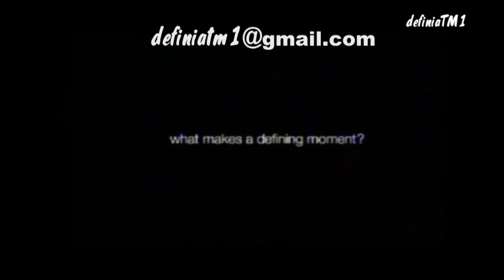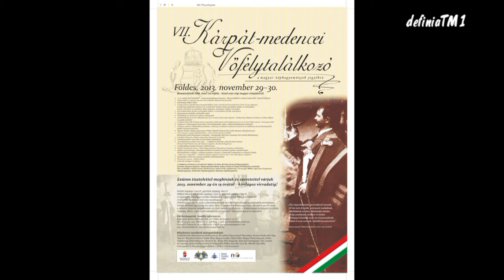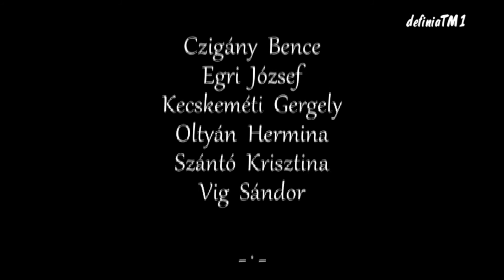Szihalmi lakodalmas a Tobán Hagyományőrző Népművészeti Egyesület előadásában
VII. Kárpát - medencei Vőfélytalálkozó 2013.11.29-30.
Földes, Karácsony Sándor Közösségi Ház
02:22  Szihalmi lakodalmas a Tobán Hagyományőrző Népművészeti Egyesület előadásában

A találkozó közel 120 vőféllyel, lakodalmas csoportok bemutatóival, kiállításokkal, hagyományos disznótorral, borkóstolóval, András-napi bállal mutatja be a Kárpát-medencében fellelhető lakodalmas szokásokat.

„Ősi népszokásaink garmadával vannak,
 De ha nem őrizzük, szanaszét szaladnak.
 Elkallódnak sorban, elfelejtjük mindet.
 Pedig unokának emléket ez hirdet.
 Néhányat közülük most mi összeszedtünk,
 Abból el nem vettünk, inkább hozzátettünk."
Sólyom József: Földesi lakodalom című népi játékból